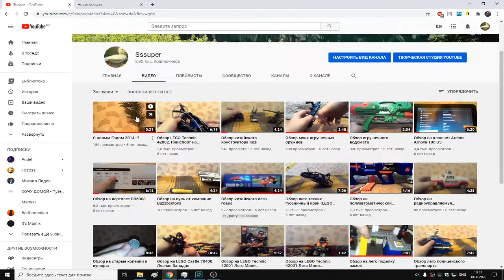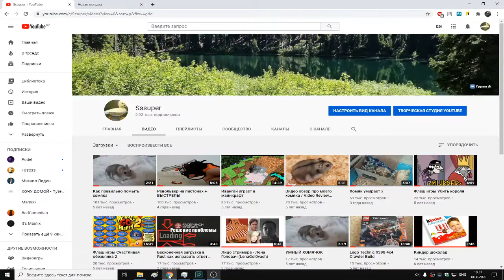1.000.000 млн просмотров на Youtube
Грац ! Поздравляю всех,спасибо за ваши просмотры,лайки-дизлайки.Удачи всем 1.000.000 млн просмотров на Youtube
Открой описание !!!
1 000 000 млн просмотров на Youtube
▶ Добавляйся в друзья,приму всех!